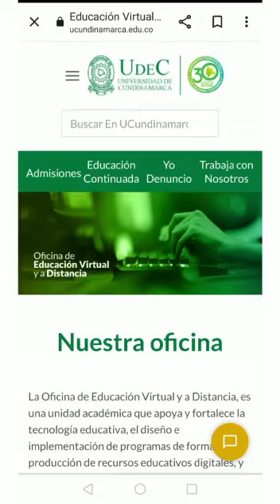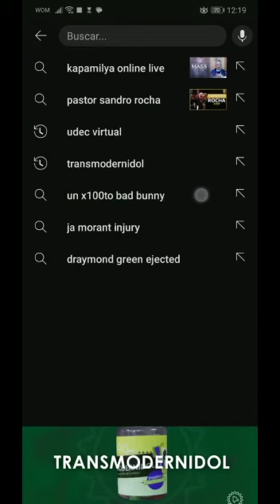Redes Sociales de la Oficina de Educación Virtual y a Distancia